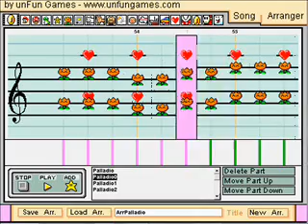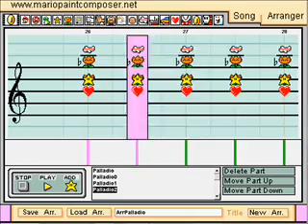Jenkins' Palladio in Mario Paint Composer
See title. Reupload.

Same one from the DeBeers commercial.